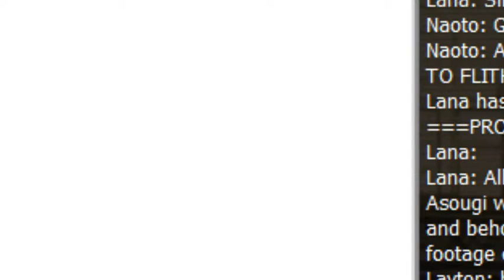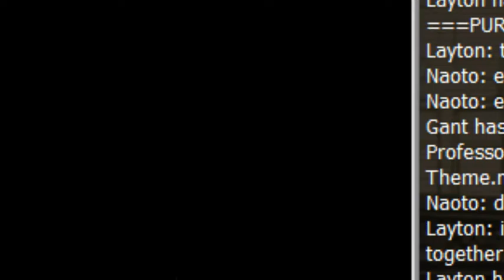Ace Attorney Online: Saudi arabia turnabout pt.2